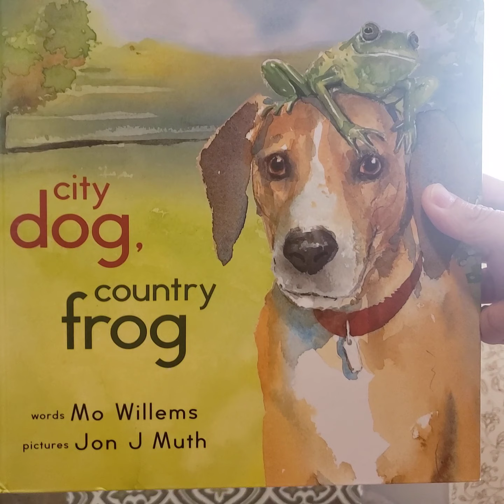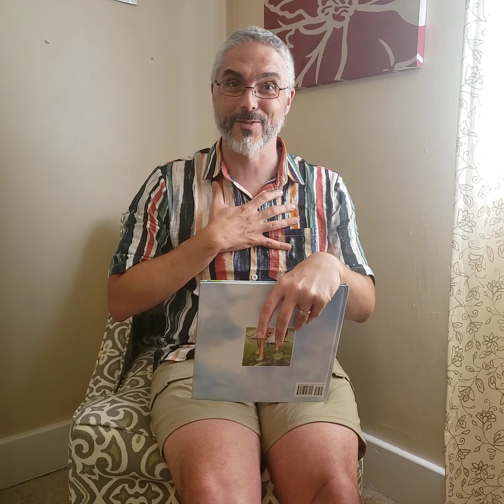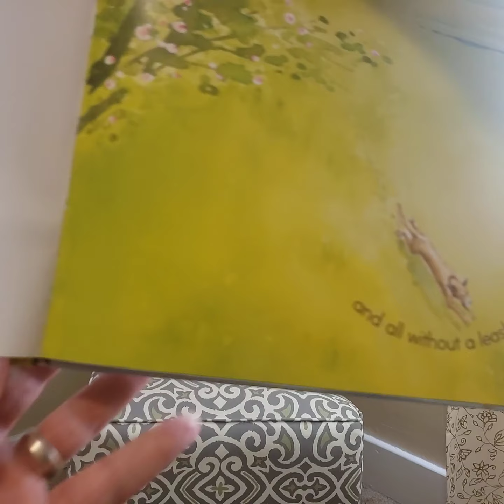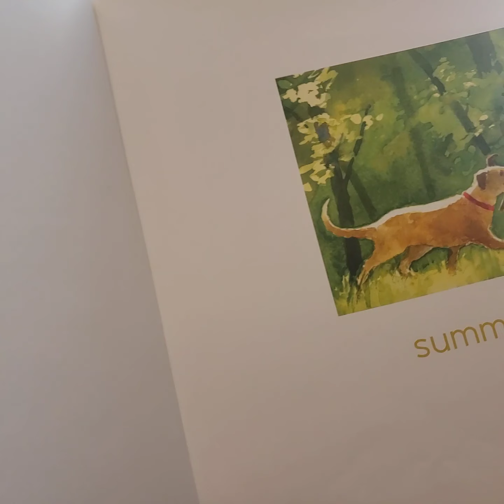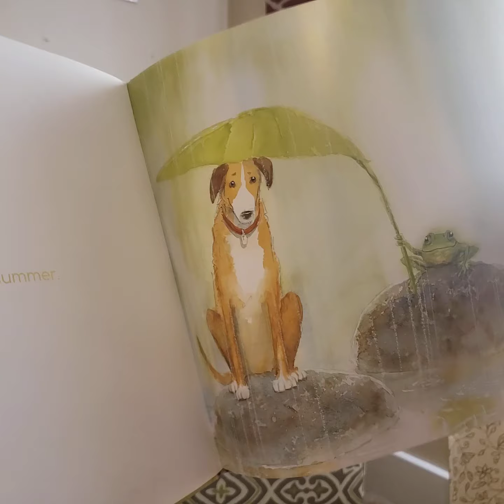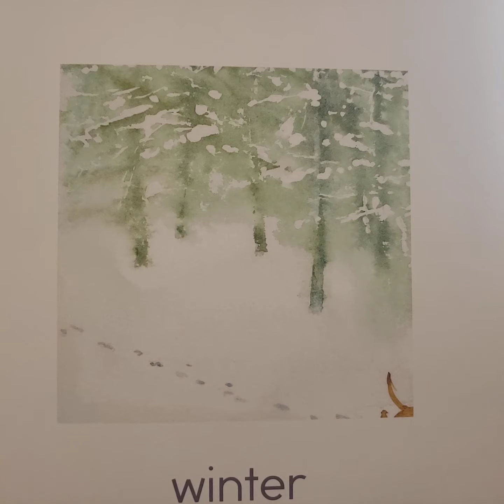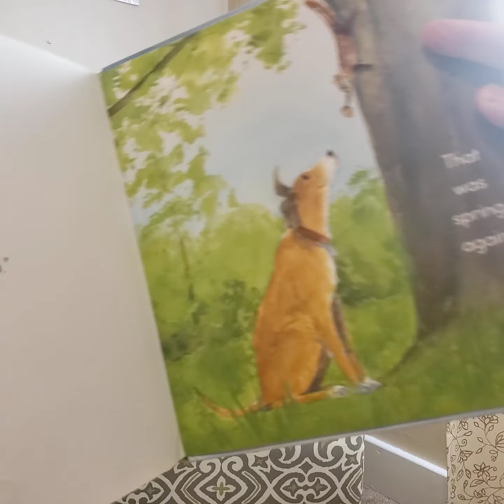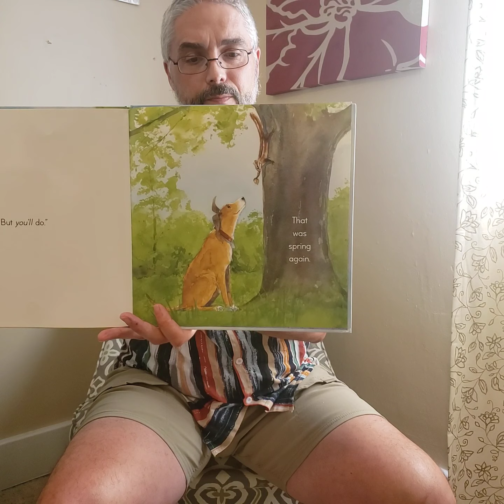Mr. Greg reads, "city dog, country frog."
This story is a welcome and important departure for Mo Willems (words) and the watercolor illustrations (Jon J. Muth) are among the strongest, most evocative, and emotionally stirring I've ever seen.

This story is about friendship, about seasons and cycles, about loss, and about death.

It's important that you, grown ups, know this.

I talk a bit about losing my first pet at the age of 45. (There's a story, of course, but indeed I did not have pets growing up.)

This is all presented gently and with kindness, but also with directness that may bring up questions and/or emotions.

Love yinz.

Mr. G